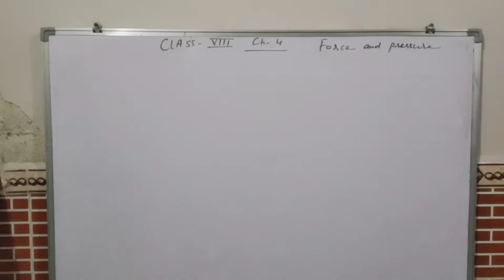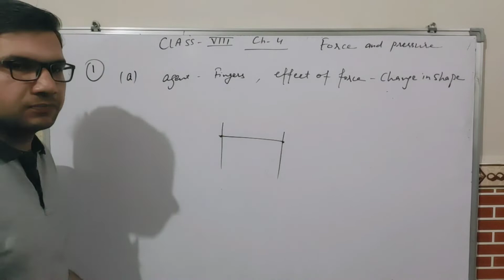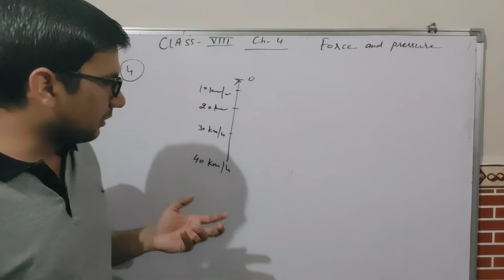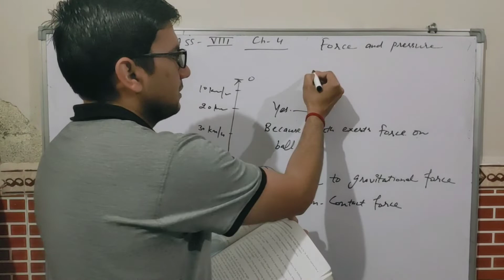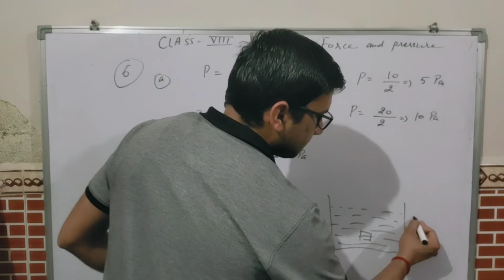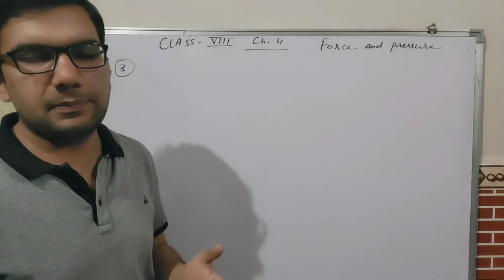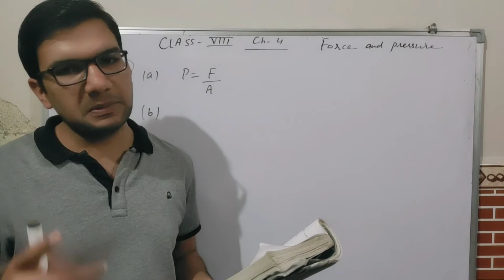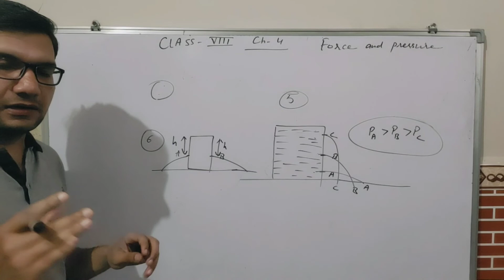class VIII SCIENCE|Chapter force and pressure|: Solution of Exercise Questions|NCERT|DAV book